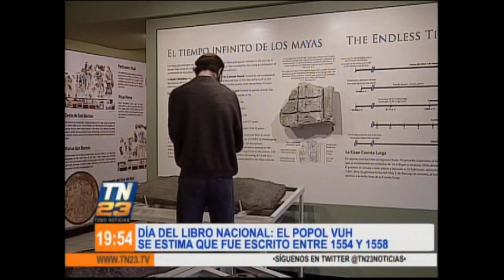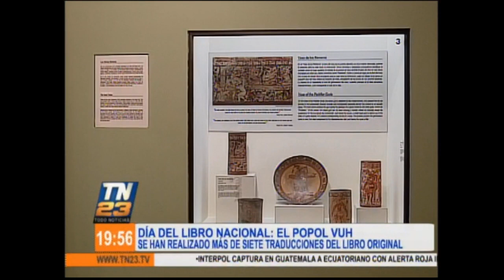Día del Libro Nacional: El Popol Vuh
Se han realizado más de siete traducciones del libro original.